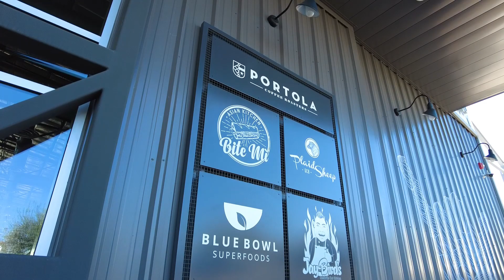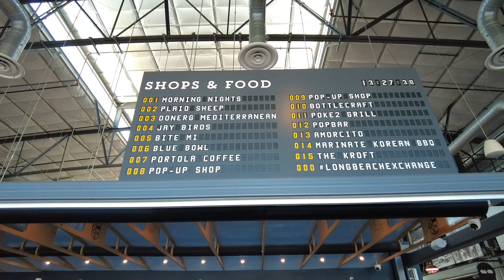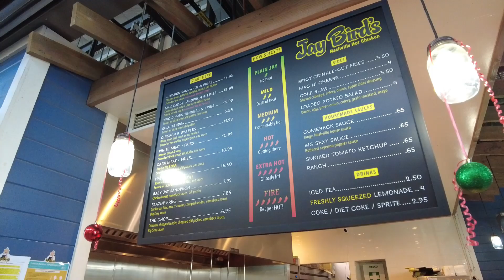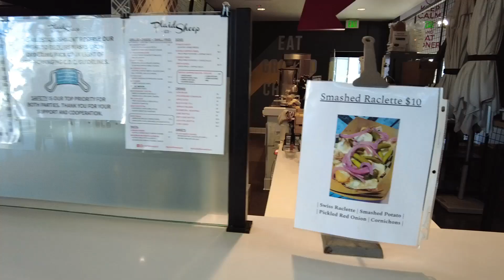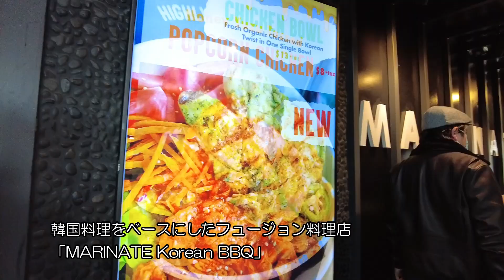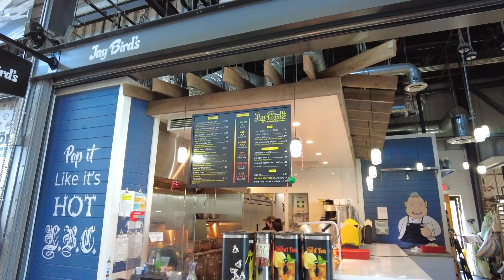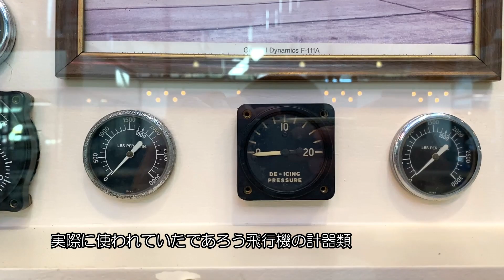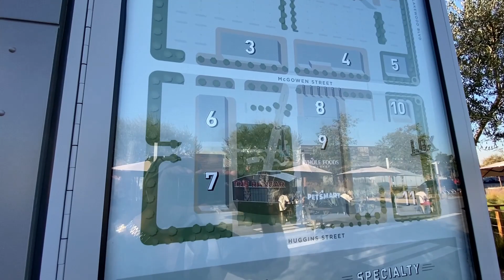飛行機の格納庫を再利用したフードホール「The Hangar」。ロサンゼルスから30分で行けるおいしいスポット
主に有名チェーン店が入るフードコートとは異なり、グルメ志向が強い店舗が集まるフードホール。今回は飛行機の格納庫を再利用したオシャレなフードホールをご紹介。おいしい食事とかっこいいロケーションに満足です。‹1/7/2022公開›

Rating from SHIGEYOSHI（最高５★）
ウェディング撮影オススメ度　NA
エンゲージメントオススメ度　NA
ロサンゼルス観光オススメ度　★★★
LA観光地としての知名度　　   ★
LAからのアクセス簡単度　　   ★★
ロサンゼルスっぽさ度　　　    ★★★★
ローカル（地元色）度　　　　★★★★★
ロサンゼルス通度　　　　　　★★★★

【紹介情報関連リンク】
The Hangar

The Hangarの場所・マップ

The LAB & The CAMP | ナチュラルでオシャレなモール。ヒップ人間御用達、アートと自然に満ちたアメリカンモール。ロサンゼルスから1時間

【音楽提供】
すてきな一日（のる）
Jump to Hope（shimtone）
Pedestrian Bridge（MFP【Marron FieldsProduction】）

【ページ紹介】
ロサンゼルスのウェディングカメラマン・竹部茂教（タケベシゲヨシ）が、ロサンゼルスのオススメ撮影＆観光スポットをご紹介しています。有名観光地はもちろんですが、在ロサンゼルスの利点を生かして、知名度が低くガイドブックには（おそらく）載っていないであろうスポットもどんどん取り上げています。

▼ロサンゼルス（あるいは近郊）で取り上げてほしいロケーションがありましたら、ぜひお知らせください。
▼ウェディング撮影（前撮り）のロケ地情報として、そしてロサンゼルス観光のガイドブックとしてご覧ください！